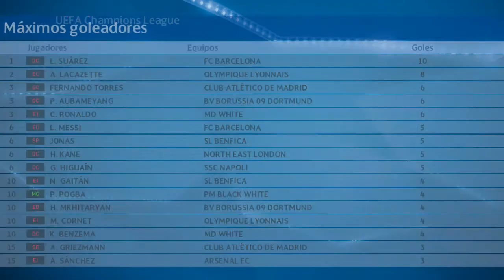PES 2017 #18 GOLES ÉPICOS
Hola amigas y amigos . Otro partidazo en la Champions y vemos el mejor golazo del campeonato . Cuídense y pasen bien ;)